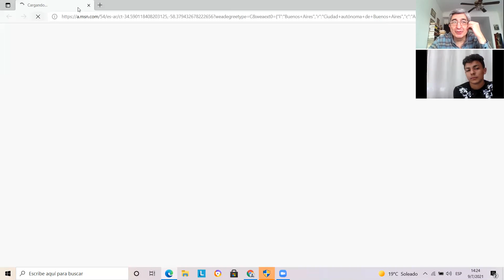El Legado de Dvoretsky Clase N°4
Hoy rendimos un merecido homenaje al gran maestro sueco Ulf Andersson, extraordinaria figura del ajedrez contemporáneo. Su exquisito estilo posicional desmenuzado con   las herramientas de los grandes entrenadores. Tres partidas que nos ayudarán a compreňder un poco la técnica posicional.